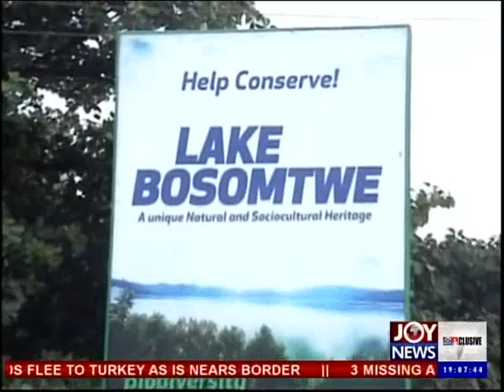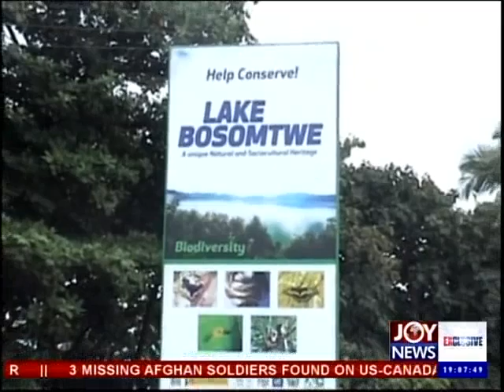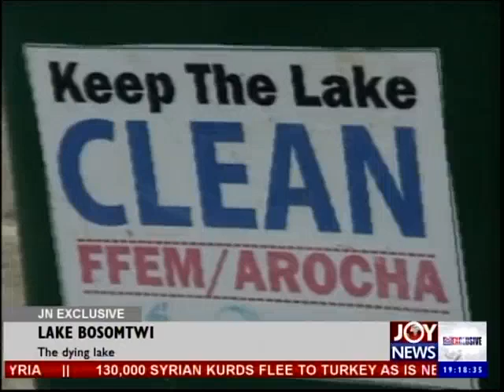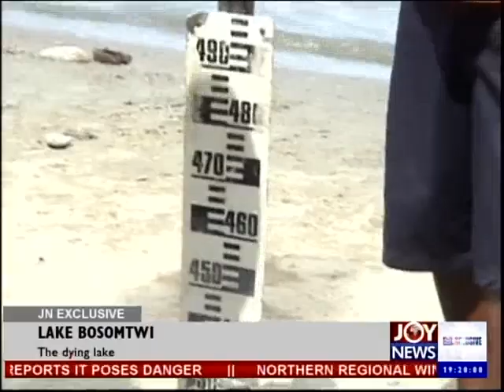The dying lake - Joy News Exclusive (29-9-14)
Discussion on the dying lake.